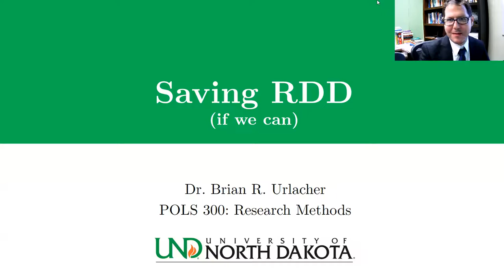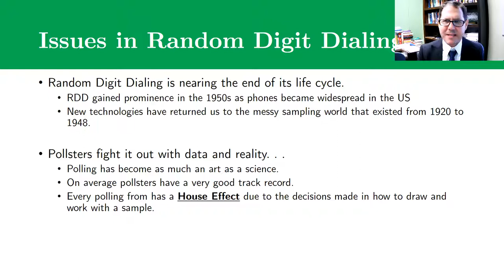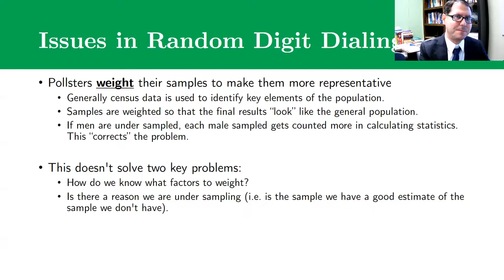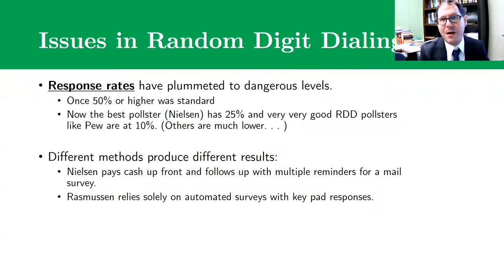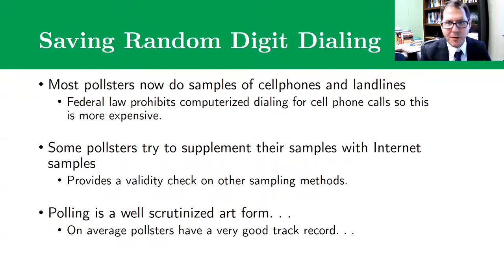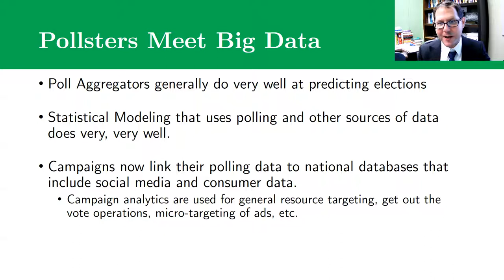Saving the Random Digit Dialing Survey Method